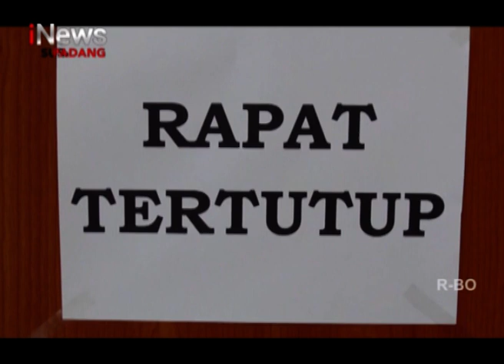WARGA PASANG BENDERA KAIN KAFAN PROTES PROYEK DRAINASE